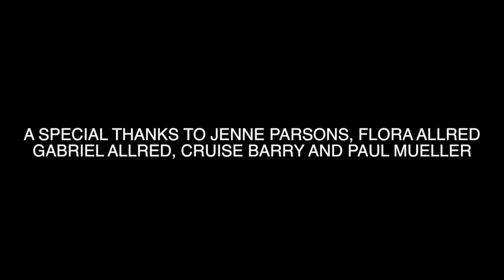Moth Love Song by Millie and the Moths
Original Song, "Moth Love Song"
Written by Millie Montag
Performed by Millie and the Moths

Video created by Millie Montag.